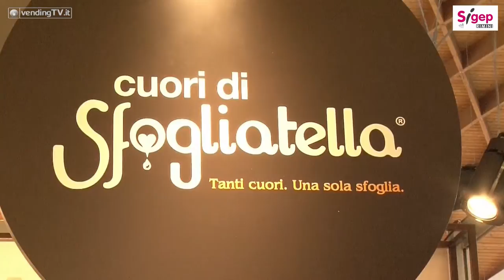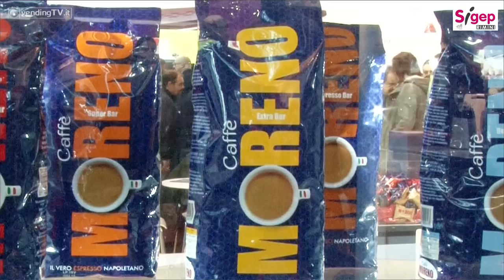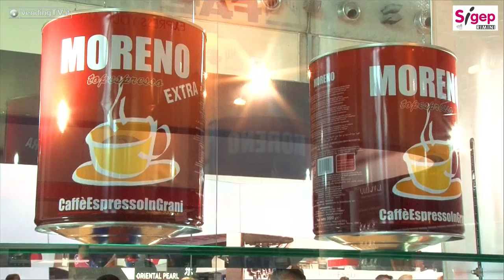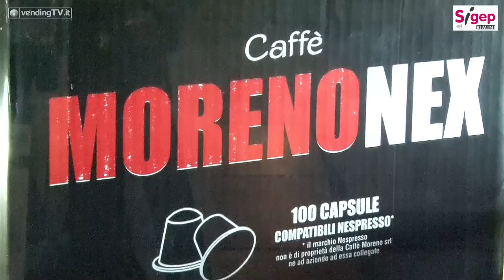SIGEP 2017 Vending TV Fabio Russo intervista Claudio Percuoco di Caffè Moreno srl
SIGEP 2017 - Ad una manifestazione fieristica come il SIGEP che dà sempre più spazio al comparto del caffè non poteva mancare la presenza della torrefazione napoletana Caffè Moreno, un brand con un importante trend di crescita, che si accredita sempre di più,  anno dopo anno, sia nel mercato nazionale che all’estero.
Apprezzata per la qualità delle sua miscele per il canale bar, l’azienda ha trasferito tutto il know how acquisito in anni di esperienza nel settore, anche nel segmento del caffè porzionato, di cui è stata un pioniere. Oggi la Caffè Moreno è, senza dubbio, uno dei brand italiani (e napoletani) più affermati sia nell’Horeca che nell’O.C.S. e nel canale domestico con un’offerta completa di caffè in grani, macinato e porzionato nei maggiori sistemi a capsule compatibili.
Ce ne illustra i dettagli il suo Direttore Commerciale, Claudio Percuoco, nell’intervista raccolta da Fabio Russo per Vending TV in occasione dell’edizione 2017 del SIGEP di Rimini.